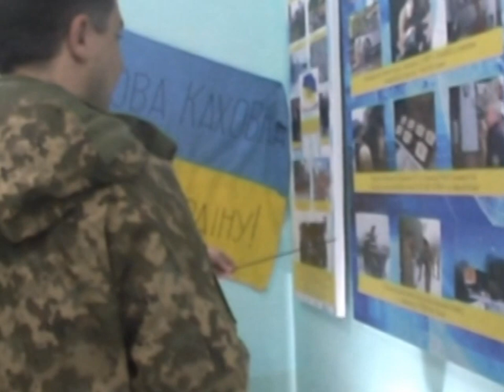77-ма річниця 10 TВУЗ Держспецзв’язку